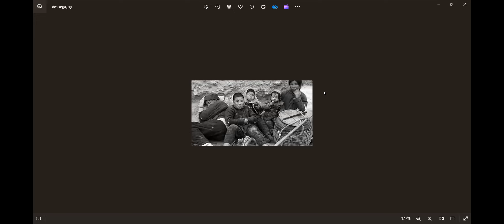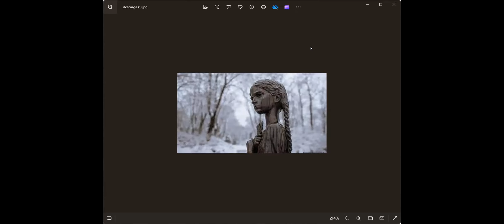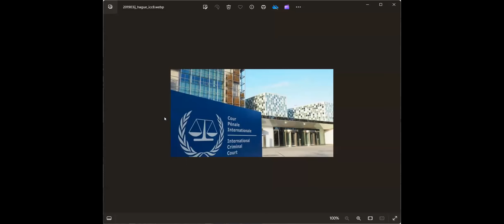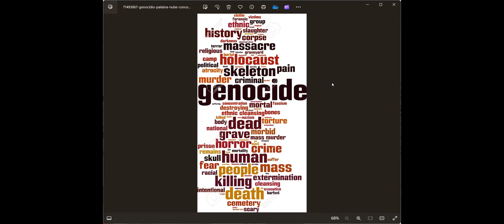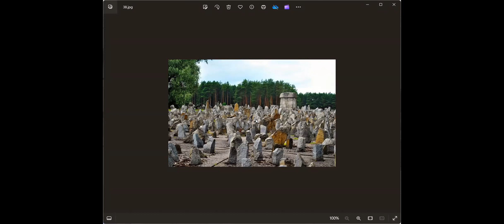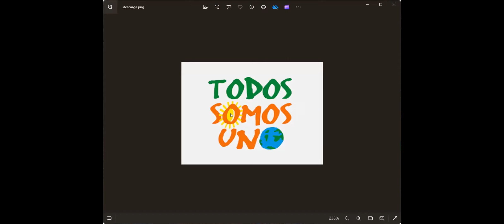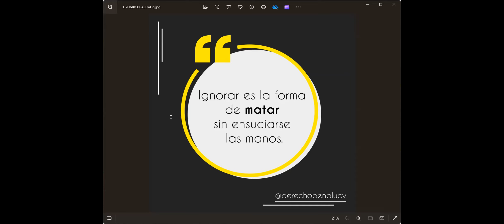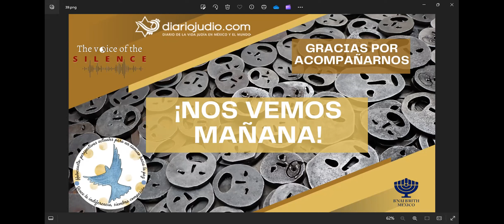El papel de los cristianos en el Holocausto y en el Camino a la Paz CARLOS LEPPE Congreo int 4 día